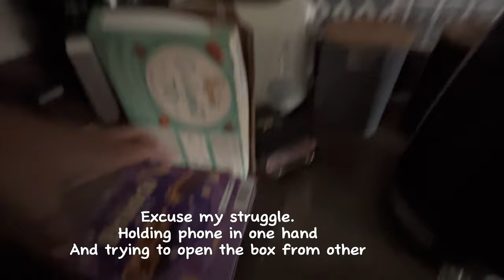House tour | House prices in UK 🇬🇧 | Sunday vlog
We are a happy family of four, who love and keen to travel and experience different weather, lands, culture and local food.

house prices in uk
house rents in uk
3 bed home prices
viral infection
winter bug
sunday vlog
weekend vlog
day in my life
uk housing market
uk house prices
uk house prices 2023
uk house prices 2024
2 bedroom house for sale
3 bedroom house for sale
rentals in Uk
semi detached houses
double story house
beautiful house
cottage
home viewing